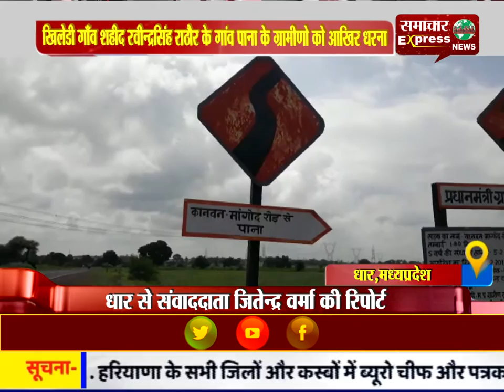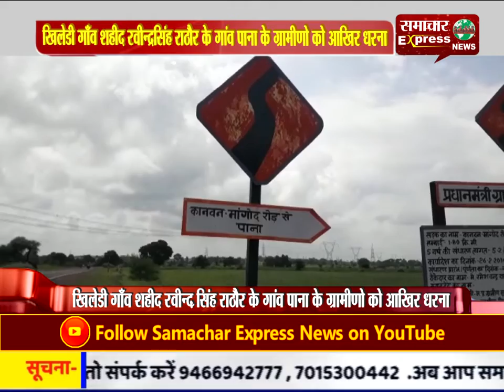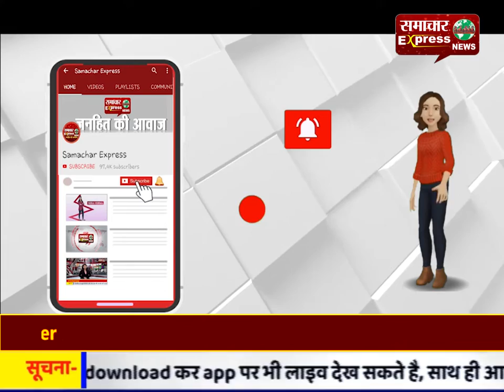पुलिया निर्माण के धरने पर बैठे गांव पाना के ग्रामीण सोमवार से करेगे जल सत्याग्रह, भूख हड़ताल